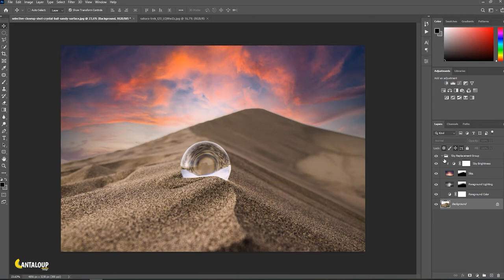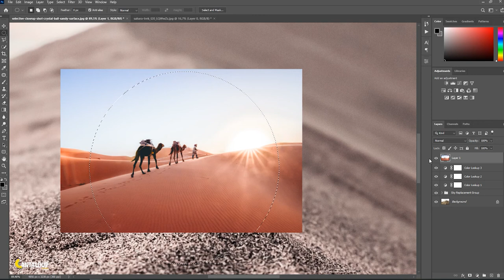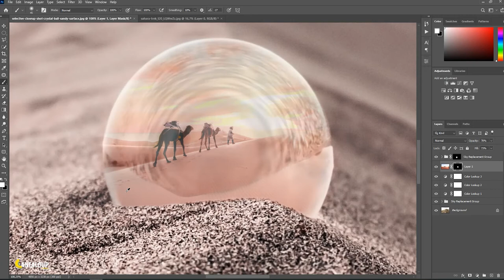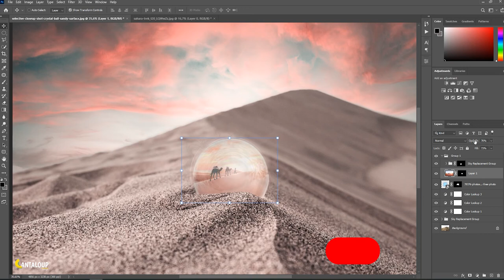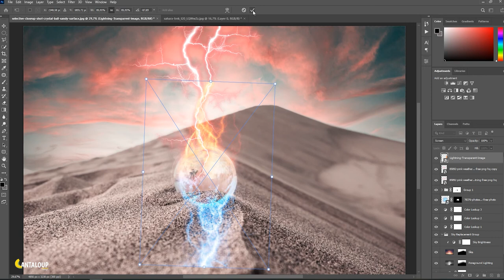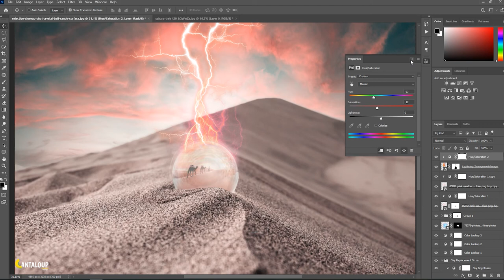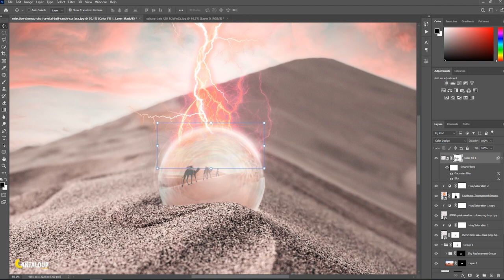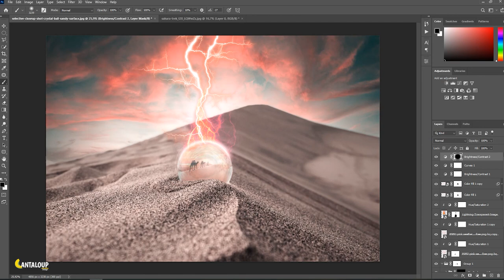How to create photo manipulation - Magical ball in desert | Photoshop Tutorial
--➤Let's create creative photo manipulation with a magical ball in the middle of a desert surrounded by lighting.

Hi!... My name is Abdullatif am from Tunisia am passionate about adobe photoshop, especially photo manipulation. Using photoshop manipulation I try to share my creatives ideas with interested people. Double exposure is a way to express me to the world.